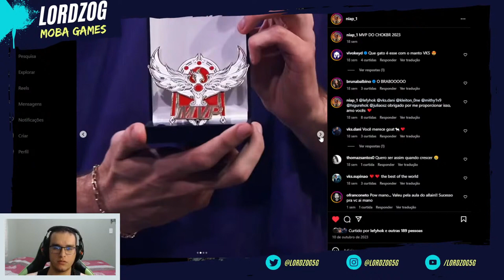Em busca de Niap explicando o desafio | Honor of Kings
Neste vídeo eu explico o desafio em busca de Niap.